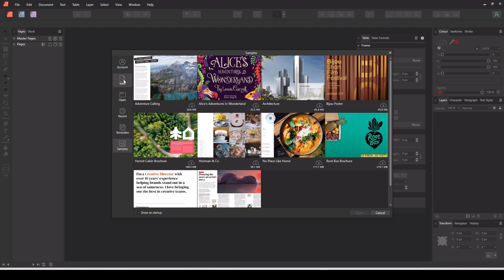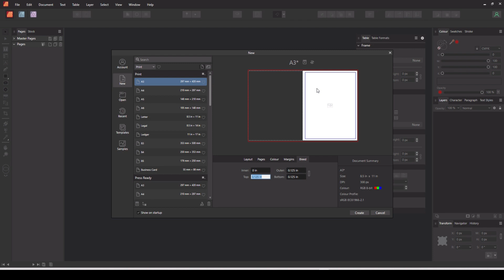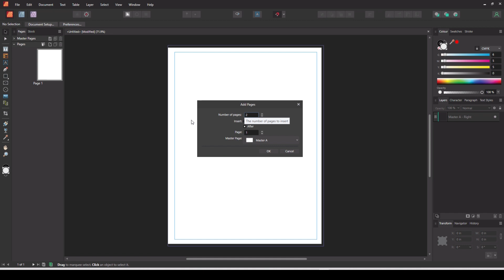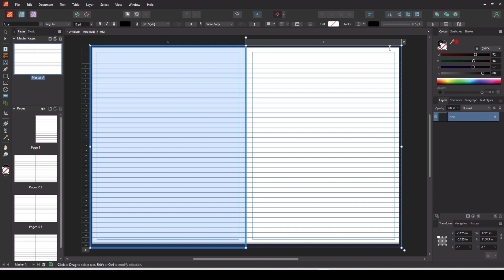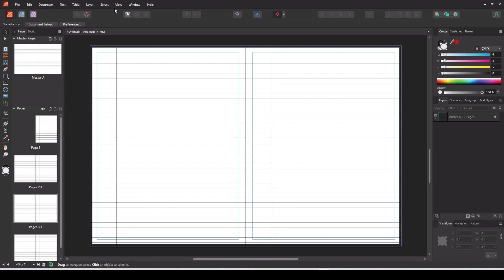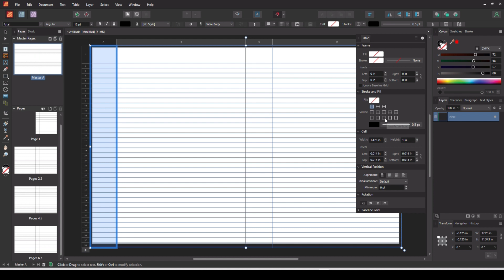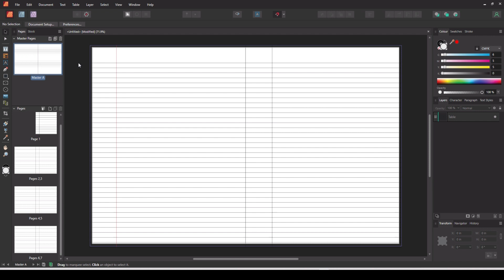Affinity Publisher 2- KDP Low Content Book Tutorial- Lined Notepad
I took the plunge and bought the latest versions of the Affinity software.
In this video I show you how to make a lined notebook for KDP in Affinity Publisher 2 (although the steps will work for Publisher 1). These are simple to make and a good addition to any low content catalogue. This could be the new low content book idea you're looking for. Another great "Amazon KDP for beginners" guide!

KDP low content books are a great way to make money online in 2023, and what's better is, after the initial effort, the books keep bringing in money. This is passive income at it's best!

Most of the assets I use creating these books come from Creative Fabrica. If you are interested in joining Creative Fabrica or buying any of their products, please consider using my